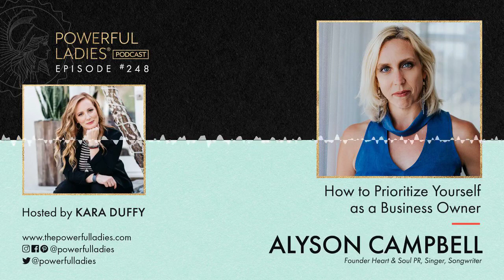Episode 248: Alyson Campbell | Founder of Heart & Soul PR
Running our own business can be overwhelming in so many ways. The key to transitioning from surviving to thriving is to switch from prioritizing others to prioritizing yourself. In this episode, I sit down with Alyson Campbell, the founder of Heart & Soul PR based in Los Angeles. We talk about how to choose dream clients, the importance of prioritizing yourself, and how to build a business that keeps your heart and soul front and center.